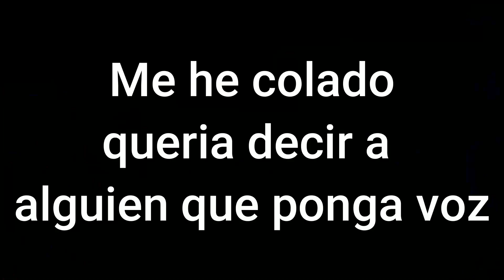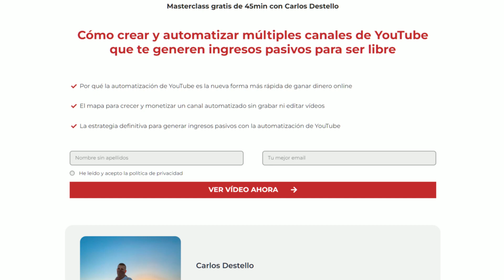Automatización de YouTube: Canales Ganan mas de 10.000$ 👉 ¿Explotación De Personas o Todos Ganan?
La automatización de YouTube es para muchos una salida fácil de ganar dinero en YouTube sin hacer nada, pero es explotación o ganamos todos?